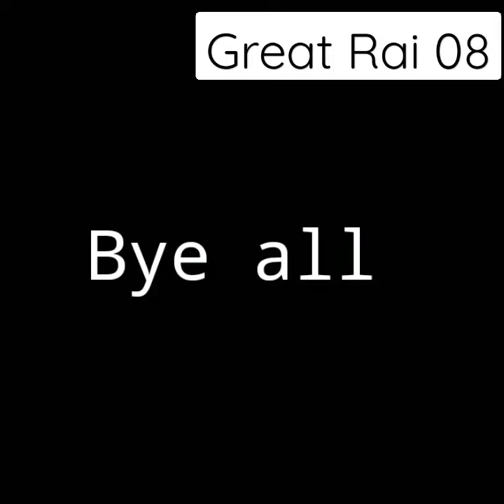| Unbelievable clutch 😓 | During live by Great Rai 08|